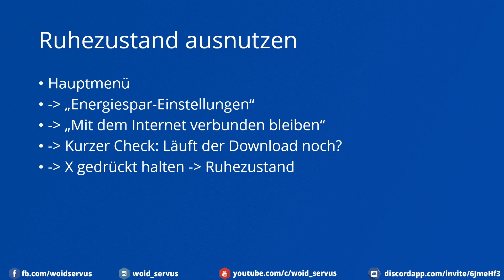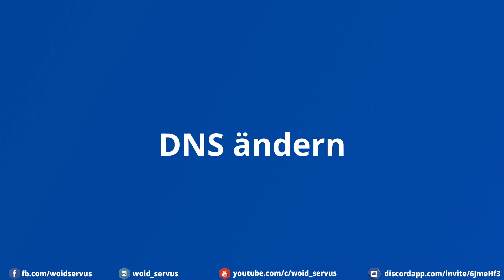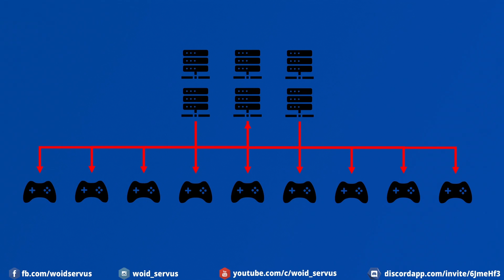PS4 Download langsam trotz guter Verbindung? 7 Tipps um deine PS4 Downloads zu beschleunigen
7 Tipps wie du langsame Downloads auf deiner PS4 beschleunigen kannst. Und die nachvollziehbare Erklärung, warum manchmal kein einziger Tipp im Netz helfen kann, wenn die Downloads auf deiner PS4 so extrem langsam laufen.

Deine PS4 Downloads sind langsam trotz guter Verbindung oder trotz 100k? Langsame Downloads der PS4 müssen nicht sein. In diesem Video zeige ich dir, wie du PS4 Downloads beschleunigen kannst. Damit du PS4 Games schneller herunterladen kannst. Mit den Tipps im Video kannst du den PS4 Download schneller machen - und zwar ganz einfach.

►►► Das Video gefällt dir? Dann lass mir einen Daumen👍, Kommentar📝 oder Abo✔️ da!